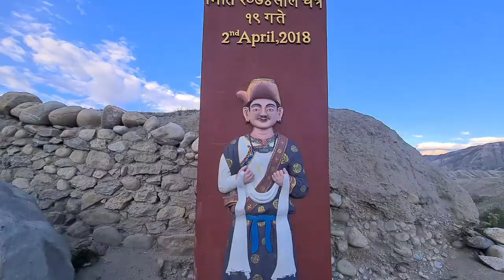five days videos of Lo Manthang 2022/8(4)